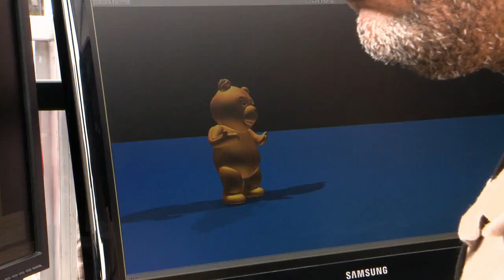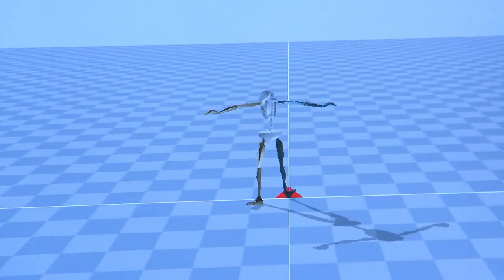TED: behind the scenes motion capture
Check out how Seth MacFarlane used the Xsens MVN motion capture suit for TED.